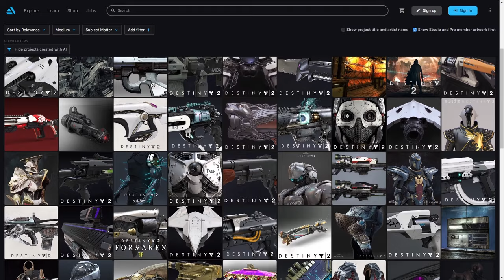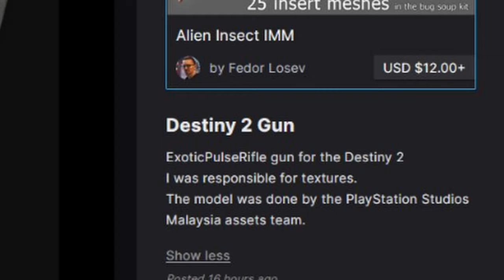NEUES EXOTISCHES IMPULSGEWEHR IN DESTINY 2 | Große NEUE INFOS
Es gibt große neue Infos zu Destiny 2 Final Shape und zu weiteren Exotischen Ornamenten, Exo-Waffen und der Arbeit bei Bungie selbst.

Wie findet ihr das Design vom Exo? Schreibt es mir in die Kommentare!